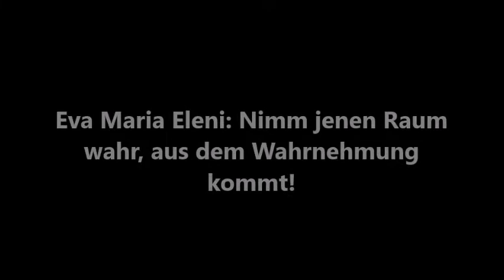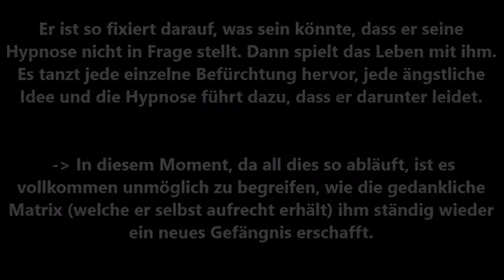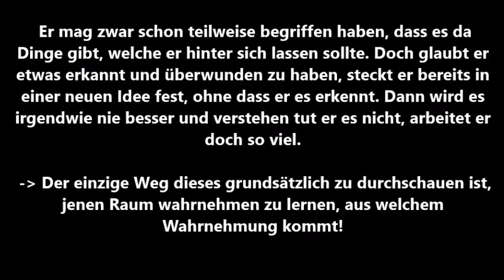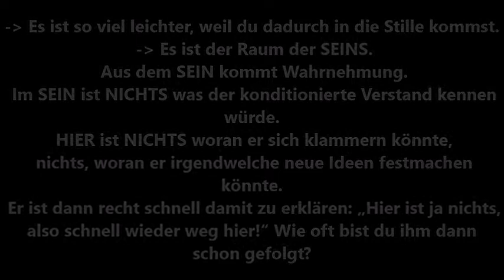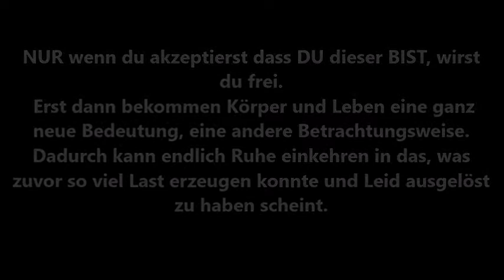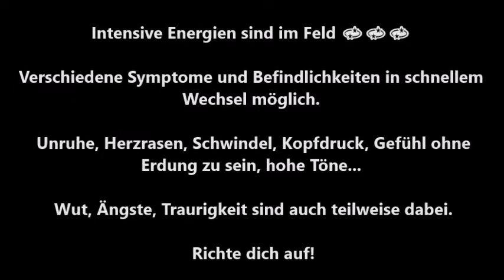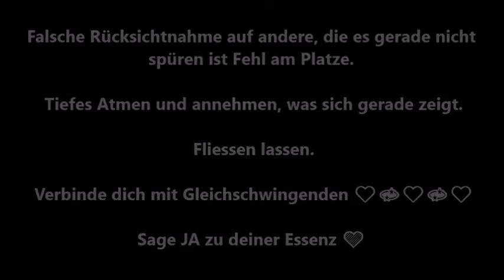Eva Maria Eleni: Nimm jenen Raum wahr, aus dem Wahrnehmung kommt !